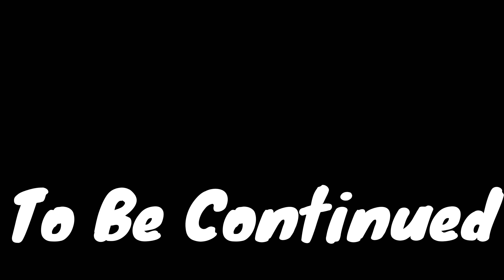CAMPER VAN 4X4 GURKHA EOV Camping Near SHIMLA HIMALAYAS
Extreme Offroad Vehicle Camping Force Gurkha BS-6 Car Camping Shimla Snowfall Camping Shimla Manali | EOV Camping Cooking | Shimla Snowfall Road Trip 2024 | 4x4 Force Gurkha | 4X4 Gurkha Carvan Cooking | Camping in Zero Crowded Himalayas | Winter Car Camping | CAMPER VAN 4X4 GURKHA EOV Camping Near SHIMLA HIMALAYAS

Welcome to channel Nature and Adventure